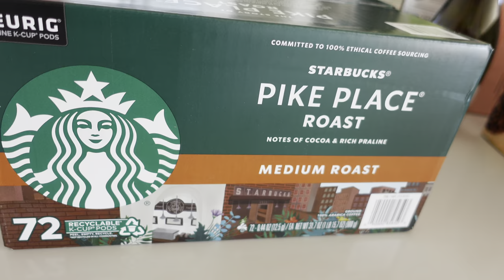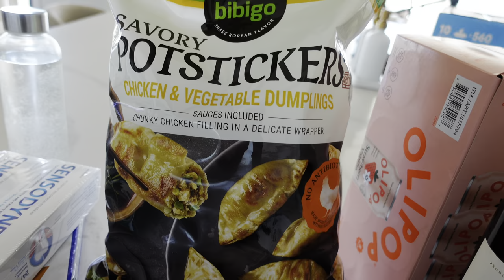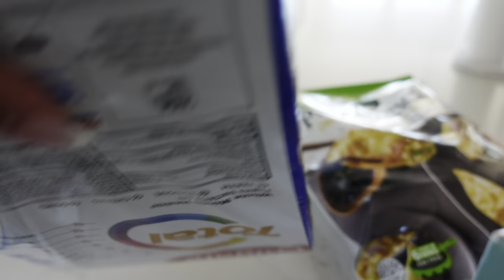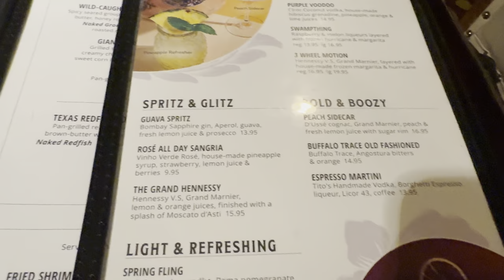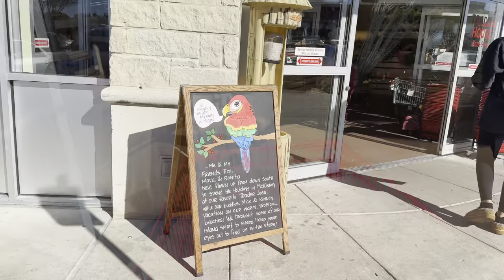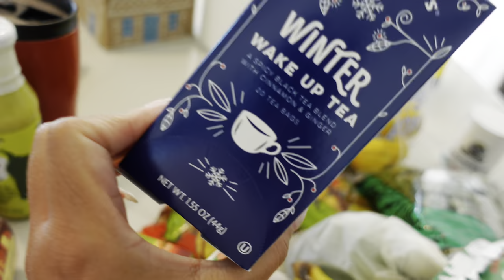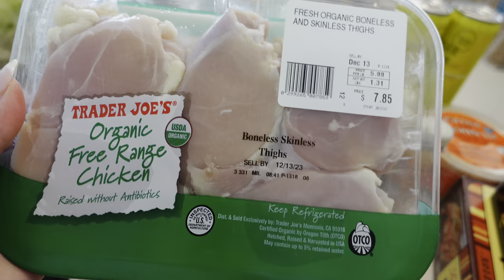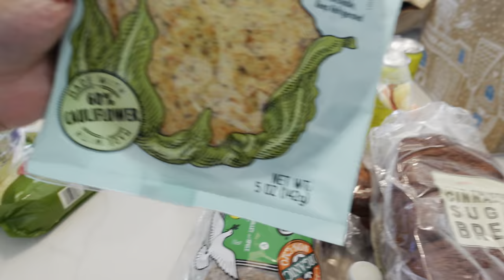Weekend Vlog | Trader Joe’s haul | Costco | Rose Forever New York, + more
Hey fam,

Thanks for spending the weekend with me.Hope you enjoyed the vlog.

Podcast